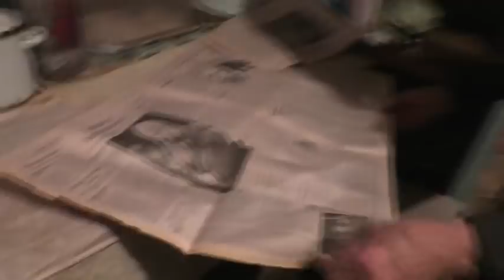Двое воскресли. 10 .03. 2022